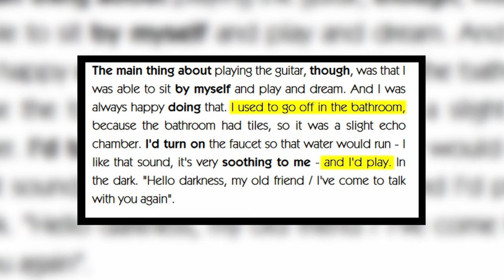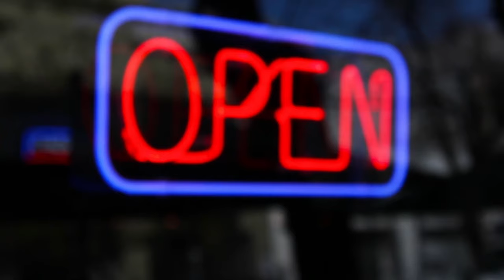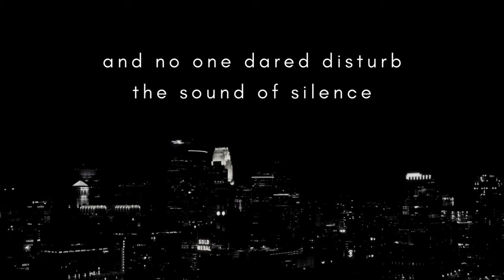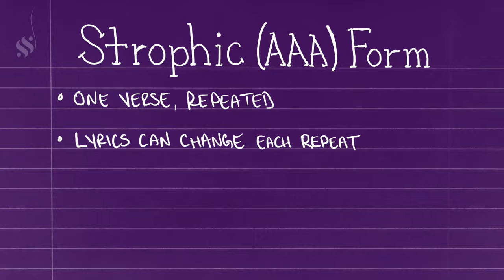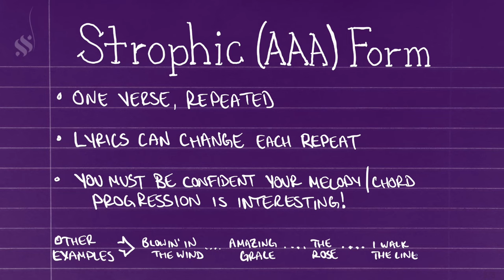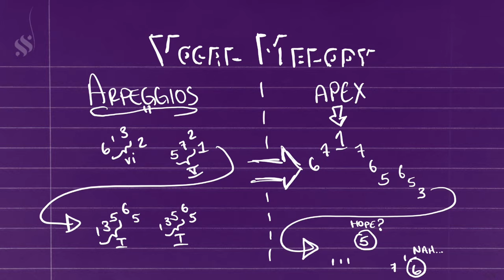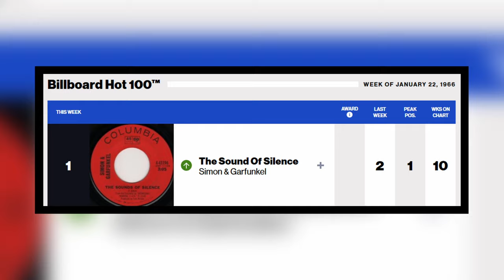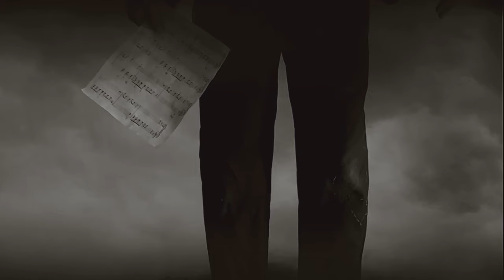The Mistake That Made Simon & Garfunkel Famous.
Simon Says this is an amazing song.

VIDEO CONTENTS:
00:00 - Intro
01:25 - Lyrical Analysis
05:04 - Music Theory Breakdown
08:32 - Instrumentation
09:09 - What Made Them Famous
11:57 - Outro